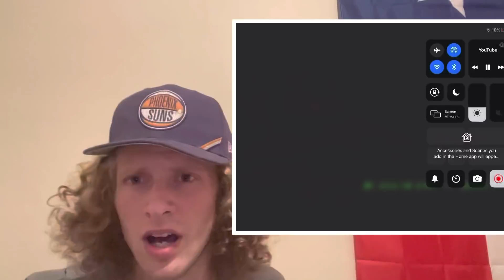Best live song I have heard in my life.Teenager reacts to comfortably numb by Pink Floyd live pulse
Hey guys my dream is to one day be a full time YouTuber.That dream could come true with your help. check out Patreon.com/rockmusicpodcast I have some great videos on their from great artists like Jimi Hendrix, U2,AC/DC and many more